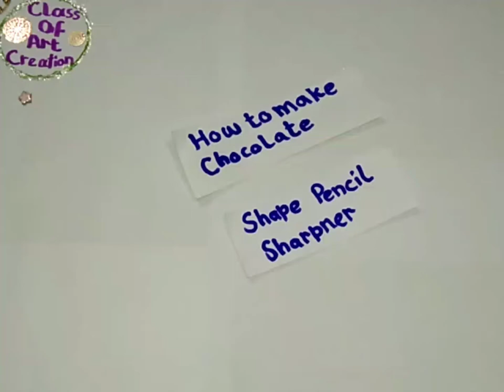How to decorate Pencil Sharpener/Chocolate sharpener idea | Class of art creation